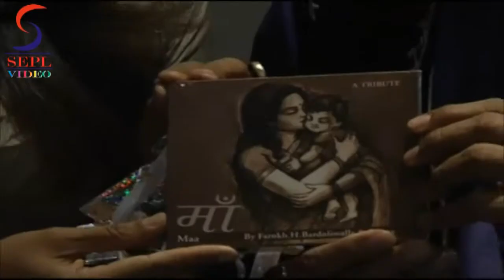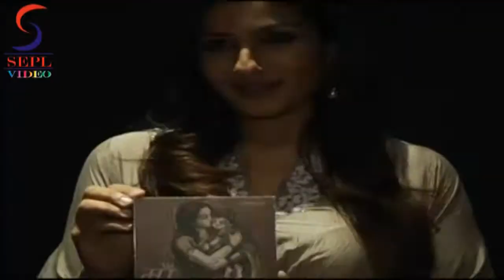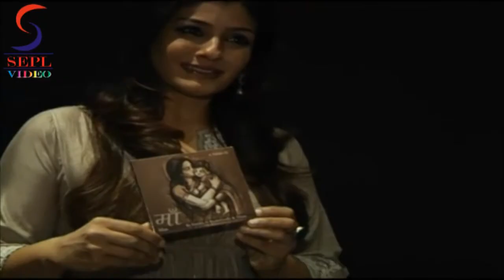Raveena Tandon Launch Music Album ''MAA''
It was here in Mumbai Raveena Tondon launched an album on the occasion of mother`s day. The musical album is named as ''Maa'' (Mother), this album is special decidated to all the Mothers. Raveena Tondon said how its feel very special being a Mother.